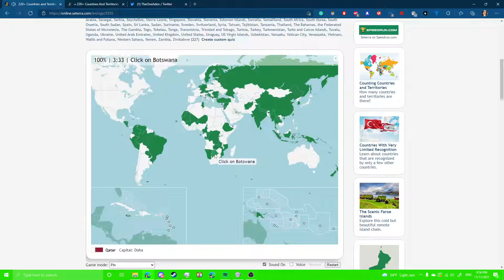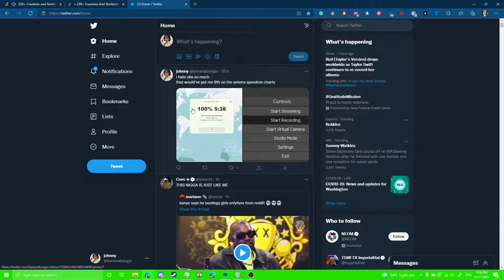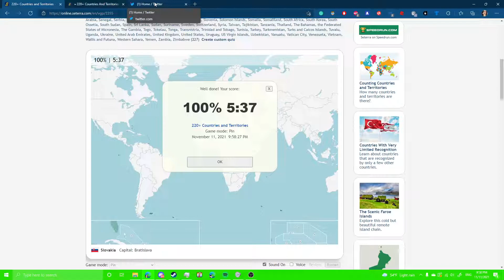ignorant american attempts the world map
i whisper a lot to myself in this video cuz i was doing it at night and my mom was sleeping